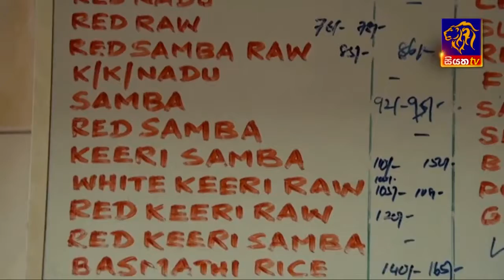Siyatha TV News 6.00 PM - 09 06 2017